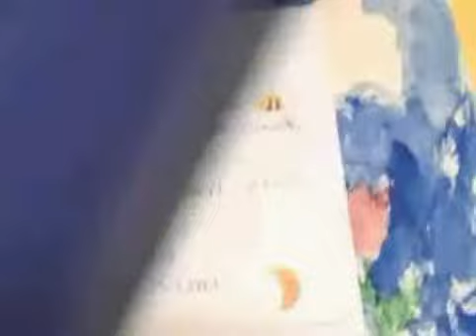EmergingTalentHow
How does one know that an emerging talent is right in front of them? How is great talent found early? Detail and patterns, balanced color and do others see what you saw?